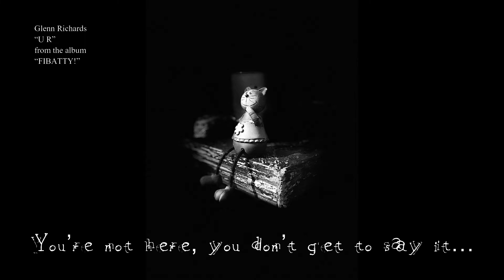Glenn Richards - U R (Lyric Video)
From the Glenn Richards album "FIBATTY!".

“U R”

You’re a clown, you’re a dandy, you’re a fop…(U R)
You’re a death’s head upon a mop…(U R)
You’re not here, you don’t get to say it…(but U R)

Yesterday I took the bus out to Berriedale,
Turns out I was never there…(but U R)

You’re a scapegrace who’s out of luck…(U R)
You’re a mooncalf baby, you suck…(U R)

Often I wonder, when things have me under,
What strange motivations to ends.
Ends that conspire to make me a stranger,
and make enemies of my friends…(U R)

You’re a pong, you’re a poor cologne…(U R)
You’re just sittin’ there all alone…(U R)
Why don’t you give me a call?
Why don’t I give you a call?

Now I am tired and sad and quite wasted
and sat in the dark on my own…(U R)
Most of the time seems like all of the good years
are gone, and I’ve blown them all…

But that’s just silly…(U R)

Lyrics by Glenn A Richards (Sony/ATV Music Publishing)